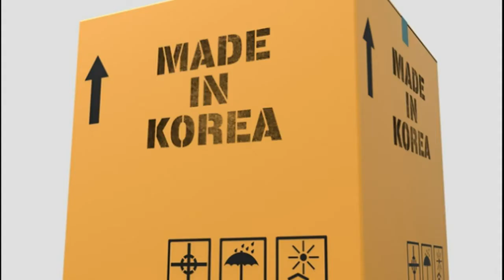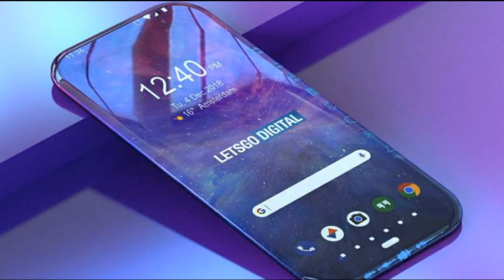Top 10 electronics exporting countries in the world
This video is about Top 10 most electronics exporting countries in the world in 2019.

The video gives you information about those countries or nation  who exports the most amount of electronics in US dollar value

example: China which exports atleast $600 billion of electronic equipment

electronic exports can be of Gadgets, Smartphones , kitchen Appliances, home Appliances, computer related stuffs or other hardware equipment.